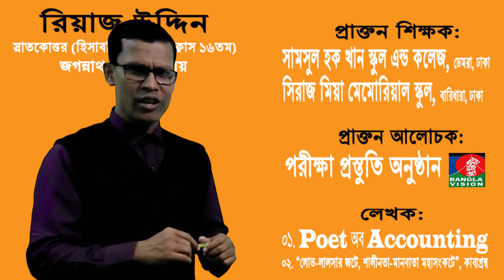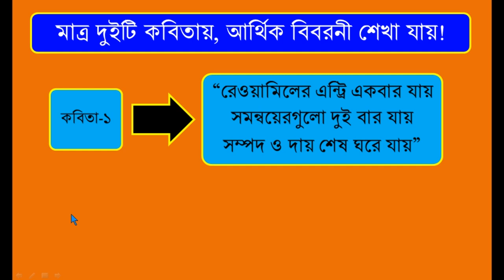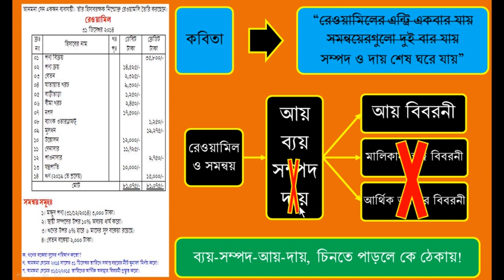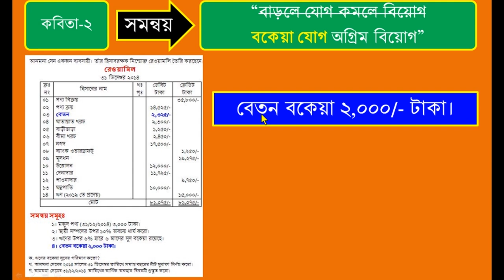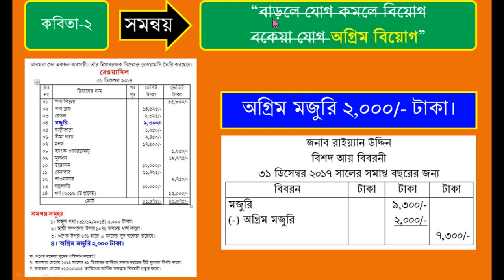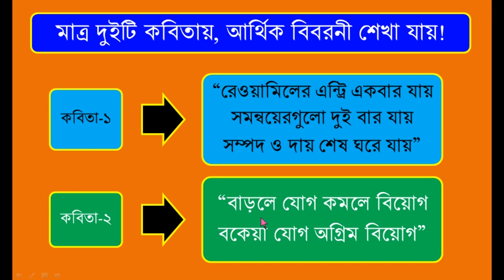Easy way to do financial statements in bangla || মাত্র ২টি কবিতায় আর্থিক বিবরনী শেখা যায়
Easy way to do financial statements in bangla || মাত্র ২টি কবিতায় আর্থিক বিবরনী শেখা যায় || Poet of Accounting  || Reaz Uddin
তোমরা আমার এই ক্লাসটি থেকে ২টি কবিতার মাধ্যমে আর্থিক বিবরনী প্রস্তুতের এক ব্যতিক্রমধর্মী সহজ কৌশল শিখতে পারবে। ফলে তোমরা এই ক্লাসটি থেকে আর্থিক বিবরনী কী ভাবে প্রস্তুত করা যায় সে সম্পর্কে স্বচ্ছ ও পরিষ্কার ধারনা পেয়ে যাবে। মনেরাখবে হিসাবকালের শেষ দিনে প্রতিষ্ঠানের লাভ-লোকসান নির্ণয় করার জন্য এবং আর্থিক অবস্থা জানার জন্য যে বিবরনী প্রস্তুত করা হয় তাকে “আর্থিক বিবরনী” বলে। প্রতিটি প্রতিষ্ঠানের অত্যন্ত গুরুত্বপূর্ণ বিবরনী হলো “আর্থিক বিবরনী”। তাই এই অংকটি প্রতিটি পরীক্ষায় বাধ্যতামূলক ভাবে এসে থাকে এবং উত্তর দিতে হয়। ফলে “আর্থিক বিবরনী” সম্পর্কে তোমাদের সবার স্বচ্ছ ও পরিষ্কার ধারনা থাক একান্ত প্রয়োজন। তাই এই অধ্যায়ে “আর্থিক বিবরনী” সম্পর্কে ছন্দে ছন্দে কবিতার মাধ্যমে অত্যন্ত সহজ-সরল ভাষায় তথ্য নির্ভর আলোচনা করা হয়েছে। যা তোমাদের প্রকৃত এবং বিশুদ্ধ জ্ঞান অর্জন করতে সহায়তা করবে এবং যার ফলে তোমরা নিজেকে একজন মেধাবী শিক্ষার্থী হিসেবে প্রতিষ্ঠা করতে পারবে। এছাড়াও এই অধ্যায়ের আলোচনাগুলো বিভিন্ন প্রতিযোগীতামূলক ভর্তি পরীক্ষাসহ শিক্ষা জীবন পরবর্তী চাকুরি লাভের ক্ষেত্রে লিখিত ও মৌখিক পরীক্ষায় তোমাদেরকে ব্যাপক সহায়তা করবে। ফলে এই অধ্যায়ের “আর্থিক বিবরনী” সংক্রান্ত আলোচনা সমূহ ভালোভাবে বুঝার সুবির্ধাথে প্রথমেই ০২ টি কবিতা ভালোভাবে মাথায় নিয়ে নাও। অতপর কবিতাগুলোর ব্যাখ্যা-বিশ্লেষণ ২০ মিনিট সময় নিয়ে ধর্য্য সহকারে ধিরে ধিরে পড়ো। তাহলেই সব বুঝে যাবে এবং চির জীবন মনে থাকবে। ইনশাল্লাহ।